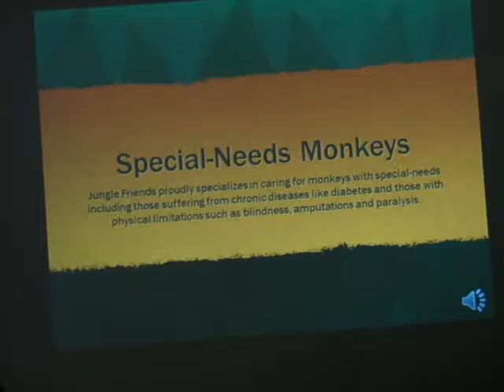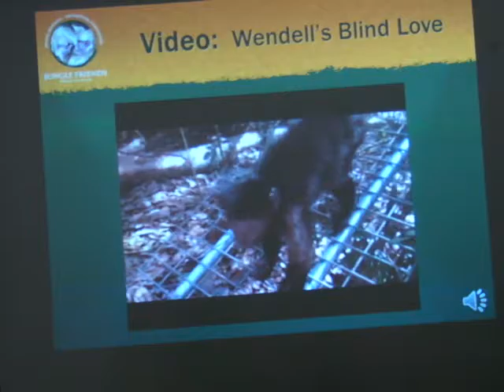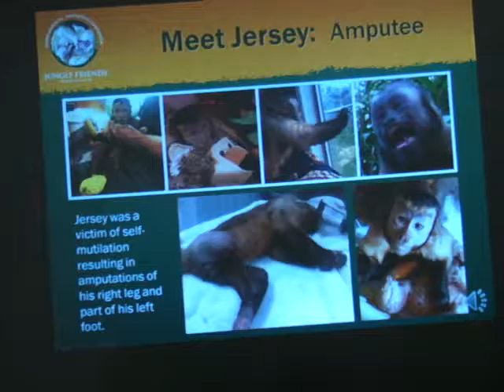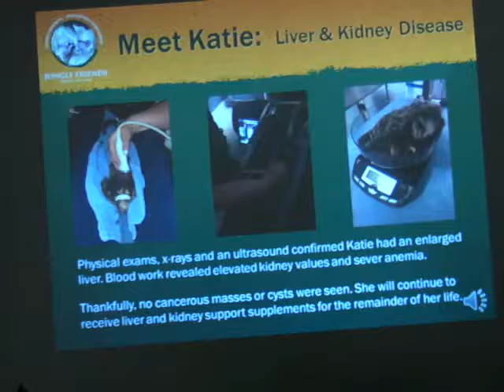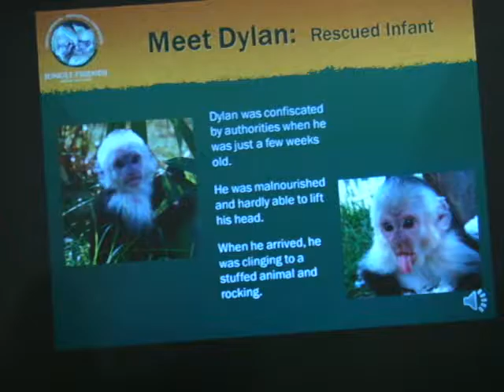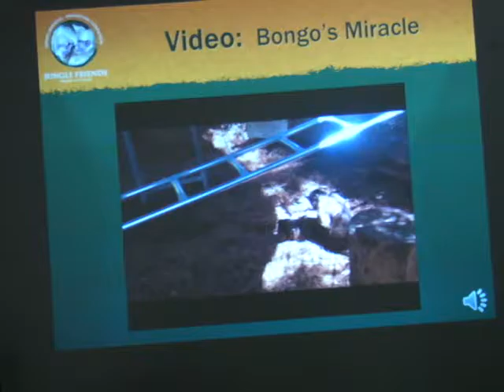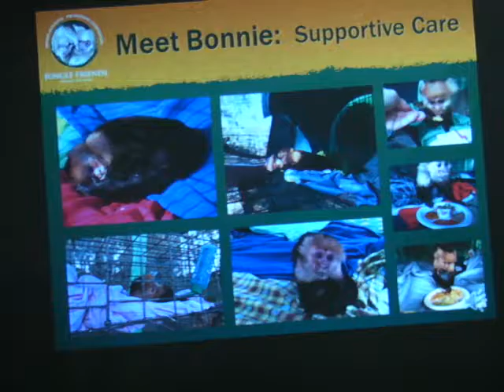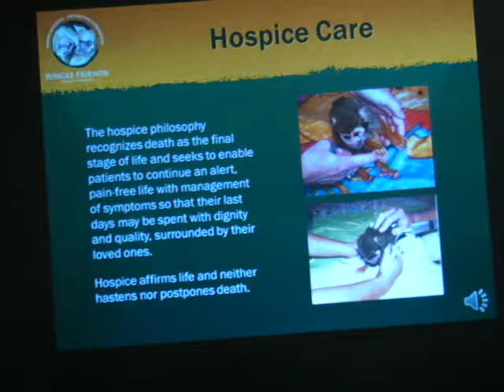Kari Bagnall: Saving Monkeys - Promoting Compassion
Presentation given Sunday Oct 9, 2016 at the San Francisco Vegetarian Society's 17th annual World Veg Festival event.